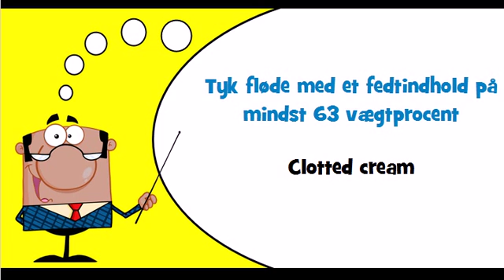Let's learn Danish Theme = Cream